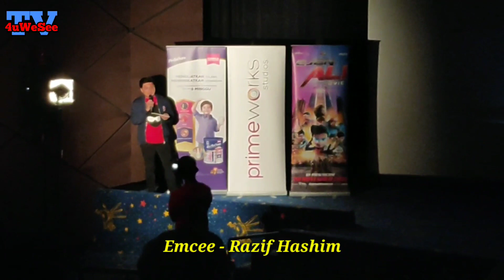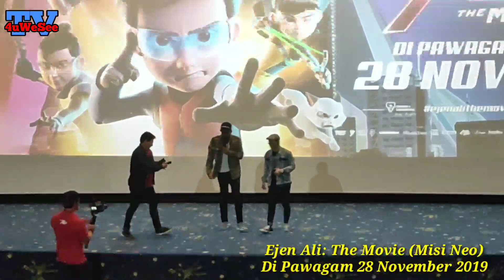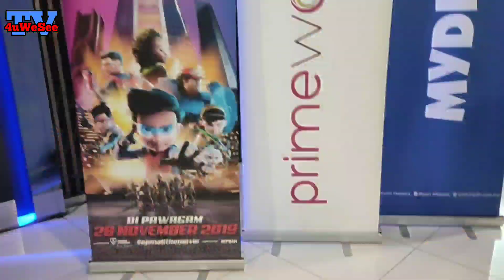EJEN ALI: The Movie (Sidang Media) Eksklusif Lancarkan Kita Jaga Kita (OST) 23/10/2019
EJEN ALI: The Movie (Sidang Media) Eksklusif @GSC MidValley 3PM [23/10/2018]

KUALA LUMPUR, 23 OKTOBER 2019 - Primeworks Studios dan Wau Animation hari ini mengumumkan tayangan serentak EJEN ALI THE MOVIE di seluruh pawagam Malaysia, Singapura dan Brunei mulai 28 November 2019. EJEN ALI THE MOVIE merupakan filem pertama siri animasi popular TV Ejen Ali yang sudah bersiaran selama dua musim, diangkat dari kaca TV ke layar perak atas sambutan hebat penonton.

Usamah Zaid Yasin, Ketua Pegawai Eksekutif Wau Animation, berkata, “Kami sangat menghargai sokongan padu yang diberikan oleh peminat tegar Ejen Ali yang sentiasa memberi semangat dan mendorong kami untuk mencapai penanda aras yang tinggi bagi filem ini. Kami juga berharap agar segala usaha serta keringat yang dicurahkan dalam penghasilan filem ini dapat menjangkaui harapan peminat tegar animasi Ejen Ali.

Single pertama runut bunyi bagi EJEN ALI THE MOVIE ‘Bukalah Matamu’ nyanyian Aisyah Aziz bersama penyanyi rap muda, Bunga yang telah dilancarkan pada 20 September 2019 Ialu telah mendapat tempat di semua platform siaran digital tempatan. Lirik video yang dihasilkan dan dimuatnaik di YouTube juga mendapat mendapat sambutan hangat dan berjaya mencecah 700,000 tontonan sehingga ke hari ini. Lagu tema kedua yang bertajuk “Kita Jaga Kita” nyanyian artis hip-hop tersohor, Altimet bergandingan bersama Cuurley dan Malik Abdullah bakal dilancarkan di semua platform digital mulai 25 Oktober 2019, diikuti dengan Iirik video yang akan dipertontonkan di saluran YouTube Ejen Ali pada jam 12 tengah hari. Di samping itu, skor muzik untuk filem ini telah mendapat sentuhan hebat daripada Azri Yunus dan Hakim Kamal, mereka merupakan individu yang terawal menjadi tulang belakang dalam pembikinan siri animasi Ejen Ali.

EJEN ALI THE MOVIE dikuasakan oleh Tenaga Nasional Berhad, bakal melancarkan misinya di pawagam seluruh Malaysia, Singapura dan Brunei mulai 28 November 2019.